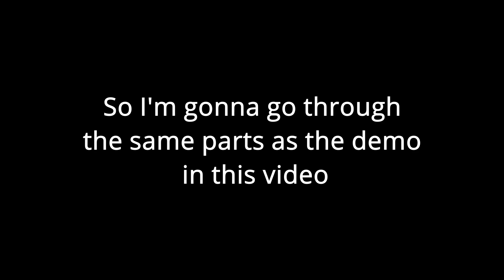Mr Hopps playhouse 2 demo recap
Got the full game, couldn't continue from the demo so here is a recap of the demo portion with a few changes, new content coming soon.

Game Link: Mr. Hopp's playhouse 2 by Moon bit